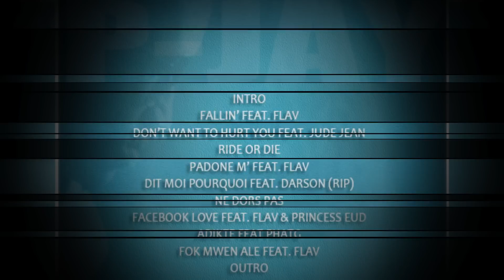PJAY HITS COLLECTION